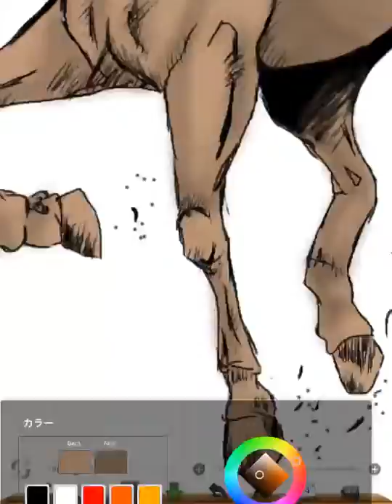オリジナル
塗ってみたけどやっぱダメだぁ...